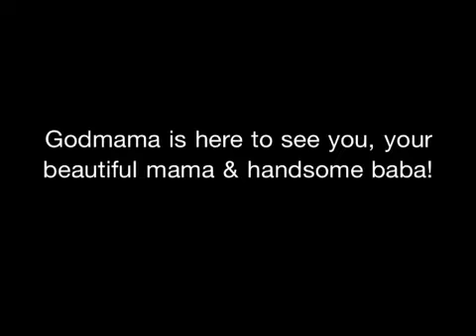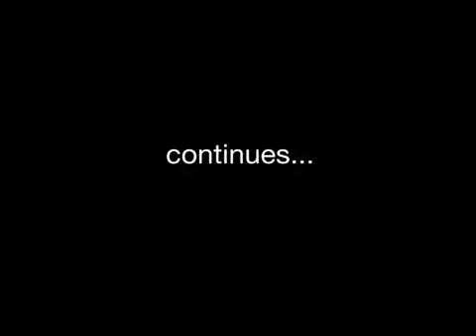Ricky, Theresa & baby (belly) - a video for my goddaughter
O travels from NY to Seattle to visit her BEST friend of 20 years Theresa, her husband Ricky & baby in the belly.

O hopes her goddaughter would get to share these sweet & fun moments in 2012 someday!